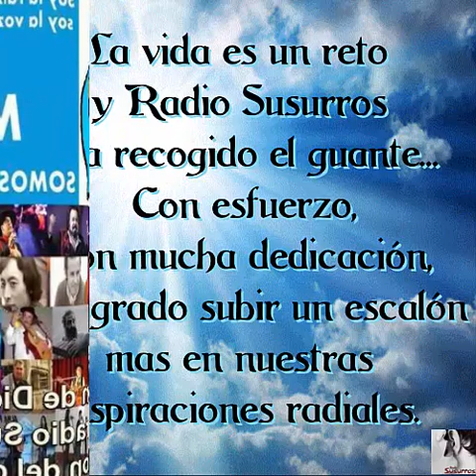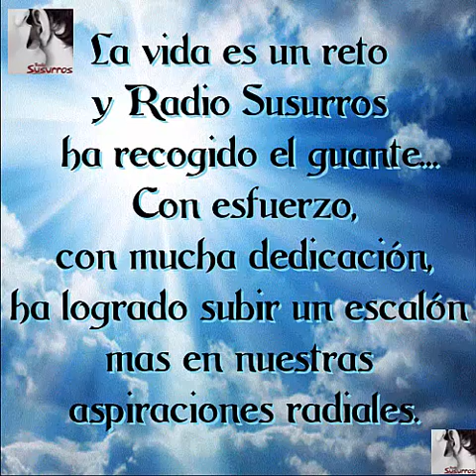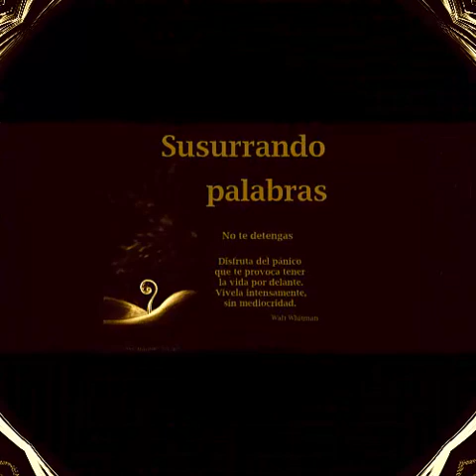la cancion del gallo blanco - Dino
programa radial de FM mix 100.5. atención de Diego Castro, conductor de La canción del gallo blanco para radio Susurros